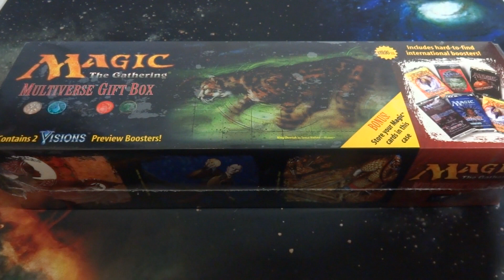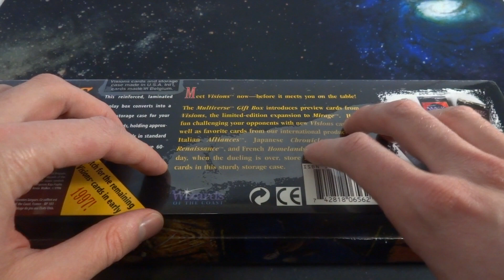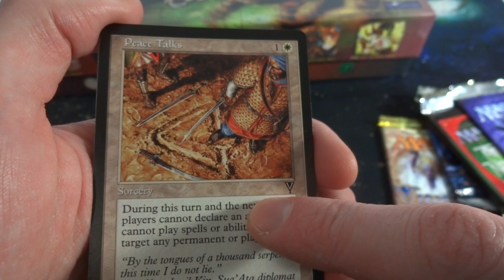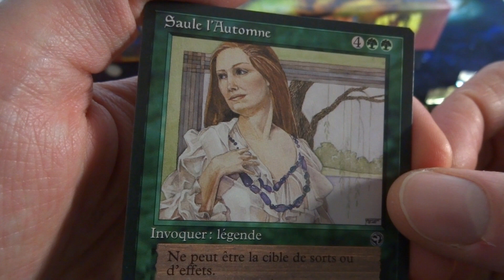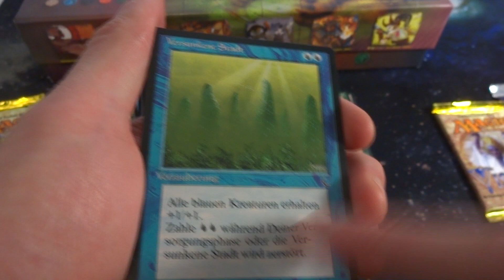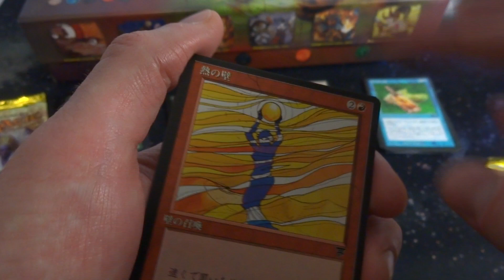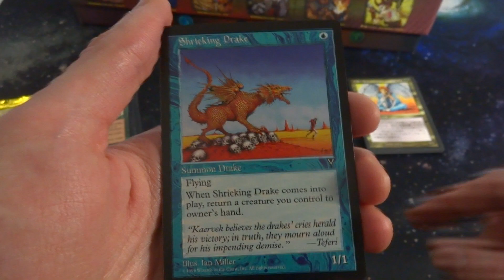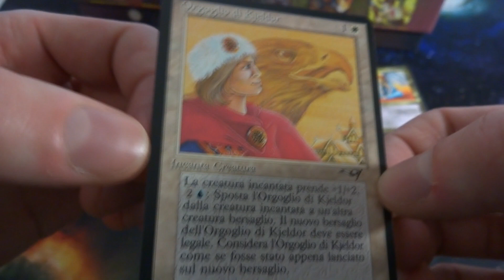Multiverse Gift Box Unboxing - Lets Open It Up! - MTG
Lets check out this old Multiverse Gift Box from the card game Magic The Gathering

So much fun to open this stuff up with you all

I hope you enjoy it just as much as I do

Help Support me If you would like

Send so much love and support to Anthony Costas he created my intro :D

Check out his stuff :D